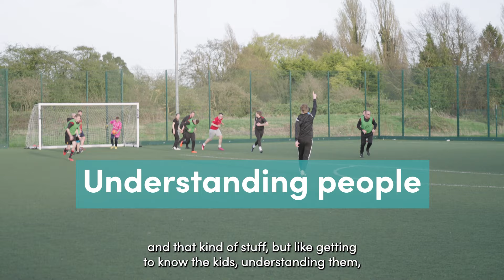Children and young people volunteering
Volunteers are essential to the successful running of clubs and community organisations. Volunteering offers lots of benefits, it can enrich people's lives, enhance their confidence and skills, and make them feel more connected to their organisation and the people it supports. This video explores the story of Barton Inclusive Football Club and focusses on the amazing work they've done to develop volunteer pathways for children and young people. Find out directly from the leaders and young volunteers themselves about the benefits this has had!

For more information about volunteer recruitment and recognition, explore the Buddle